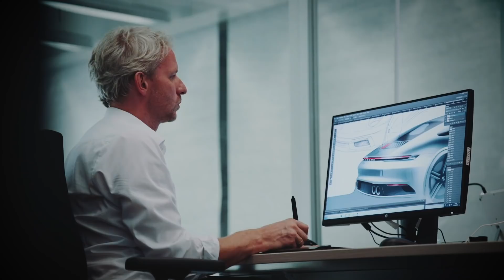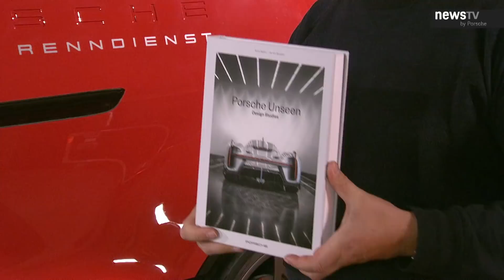Porsche Unseen: Uncovered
We're lifting the lid on Porsche Development Centre's best kept secrets, finally uncovering this fascinating showcase. Get ready to delve into the world of Porsche concept cars and be privy to some special insights. Which one would you take on the road?